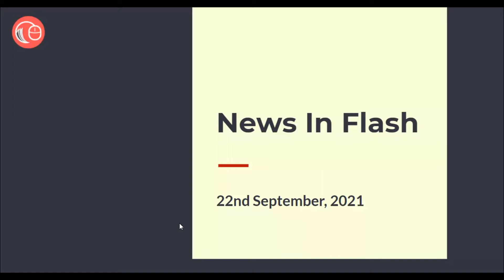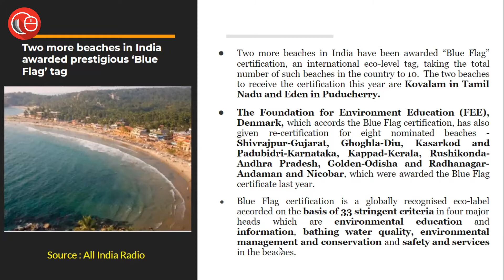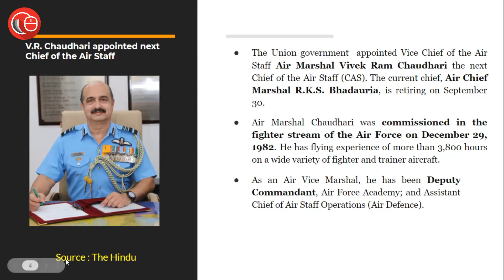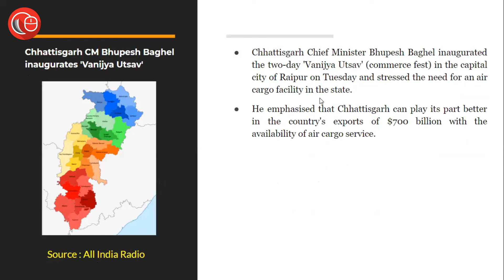News in Flash in English | 22nd September 2021| Important News for Law Exams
In this episode we covered the following heads:
1. Two more beaches in India awarded prestigious ‘Blue Flag’ tag
2. Kasturirangan-led panel to develop new curriculum for schools
3. V.R. Chaudhari appointed next Chief of the Air Staff
4. Chhattisgarh CM Bhupesh Baghel inaugurates 'Vanijya Utsav'